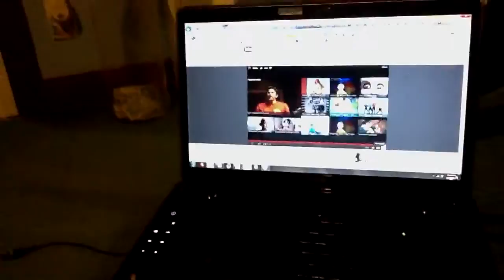Captain Pikachu watches the Wiggles video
Here's the Captain Pikachu video that you have been waiting for.

In this video, he watches the dreaded Wiggles puppets video! Watch how he reacts!

Enjoy, and don't forget to vote and comment!